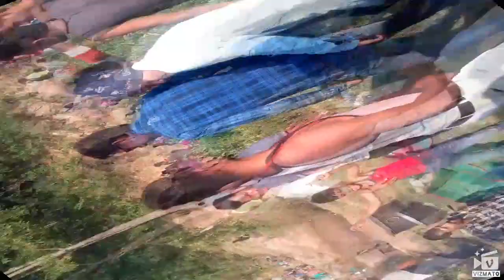Bhima Kunda Waterfall or Bhimkund Waterfall - Keonjhar - Orissa Touris awesome videos with vizmato!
Bhimkund Waterfall, Keonjhar: Address, Bhimkund Waterfall Reviews: 4.5/5. ... Located on the border of Keonjhar and Mayurbhanj districts of Orissa, this waterfall can be... read more. ... It is a very nice place for picnic with friends and family on river bank of baitarani and enjoy the ...

Rating

4.5

 (6)

Bhimkund | Kendujhar Distirct, Government